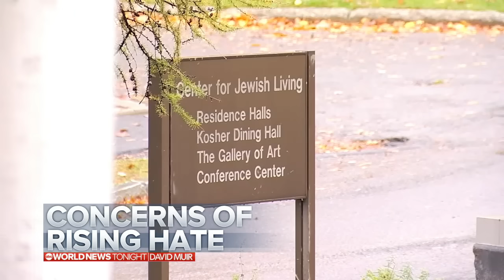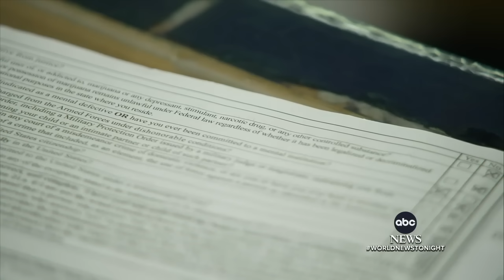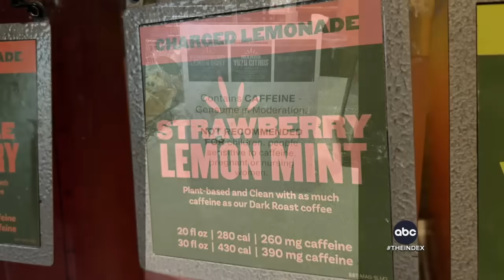ABC World News Tonight with David Muir Full Broadcast - Oct. 30, 2023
Ian Pannell has the latest on the IDF soldier rescued more than three weeks after being kidnapped by Hamas as Israel pushes deeper into Gaza; Stephanie Ramos reports the F.B.I. is investigating threatening posts targeting Jewish students at Cornell University; “Friends” co-stars remember Matthew Perry; and more on tonight’s broadcast of World News Tonight with David Muir.

00:00 Intro
02:05 Israeli hostage freed as war rages
07:04 FBI investigates antisemitic threats at Cornell
09:03 Alarming discovery at adventure park in Colorado
09:21 Were warning signs missed in the Maine mass shooting?
10:00 Tentative deal reached to end UAW strike
11:16 Lawsuit seeks to bar Trump presidential run
13:42 Remembering “Friends” star Matthew Perry
17:41 Pres. Biden issues first government regulations targeting AI
18:00 Dangerous police chase in San Francisco
18:23 85 million people under freeze alerts for Halloween
18:38 Panera Bread adds warning to highly-caffeinated drink
19:07 Matthew Perry in his own words